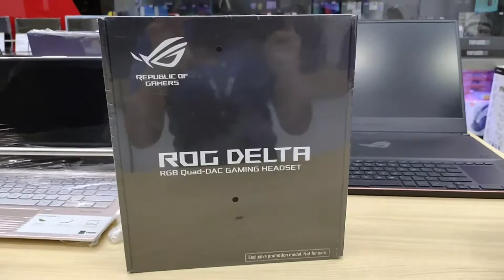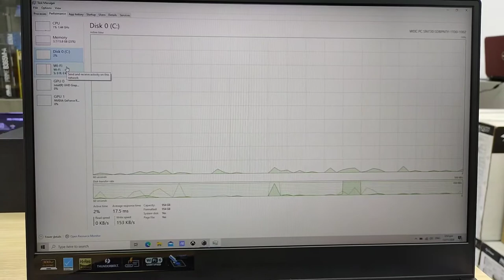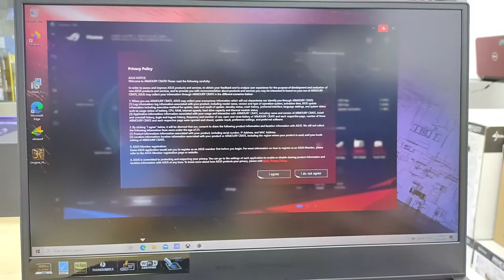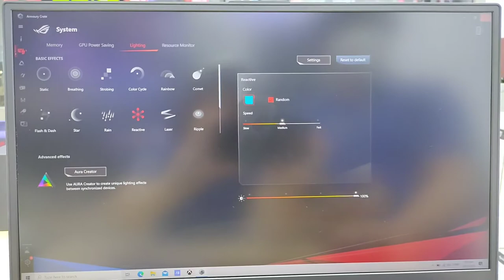ASUS ROG Zephyrus S17 GX701LV-HG040TS 17.3-in FHD IPS 300Hz, i7-10875H, 16GB, 1TB SSD, RTX 2060 8GB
ROG Zephyrus S17 GX701LV-HG040TS

Processor:Intel Core i7-10875H Processor 2.30GHz 16M Cache, up to 5.10 GHz

Graphics: 8GB NVIDIA GeForce RTX 2060 GDDR6

Memory: 16GB DDR4 3200MHz SDRAM

Storage: 1TB PCIe x4 NVMe SSD (Hyper Drive)

Display: 17.3-inch Full HD (1920x1080) IPS-level panel, 300Hz, 3ms, 100% sRGB, Pantone Validated

Keyboard: Backlit chiclet keyboard Per-key RGB lighting

I/O Ports: 1 x Thunderbolt 3 with USB 3.2 Gen 2 Type-C, DisplayPort 1.4 and Power Delivery 3.0

1 x Type-C (USB3.2 Gen2/DisplayPort 1.4)

1 x USB 3.2 Gen 2 Type-A

2 x USB 3.2 Gen 1 Type-A

1 x HDMI 2.0b

1x 3.5mm headphone and microphone combo jack

1 x Kensington lock

Wi-Fi / Bluetooth: Intel Wi-Fi 6 with Gig+ performance (802.11ax) / Bluetooth 5.1